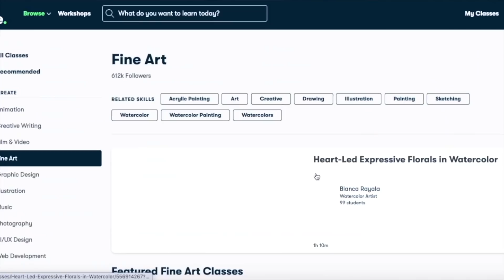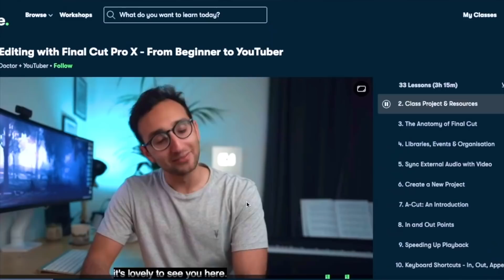Pura Din Pool Mein 😅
hit likes.

lots of  ❤️